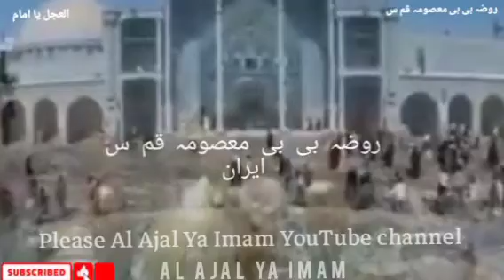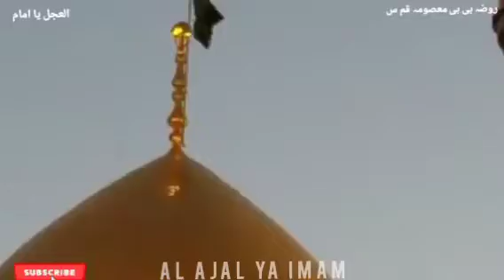Ziarat | Roza Bibi Masooma Qum s.a | Iran 🇮🇷 زیارت روضہ بی بی معصومہ قم س ایران